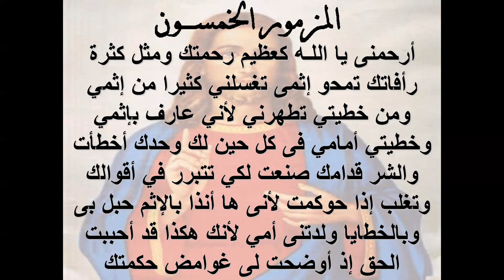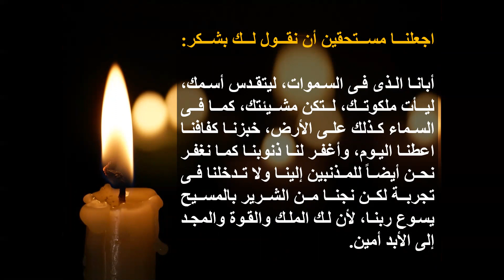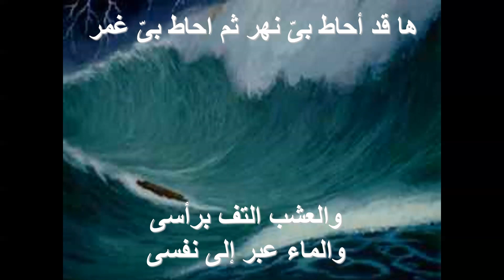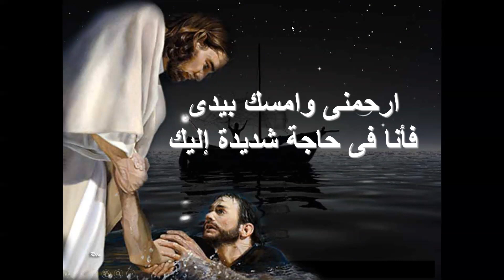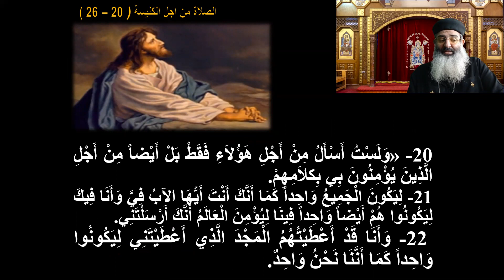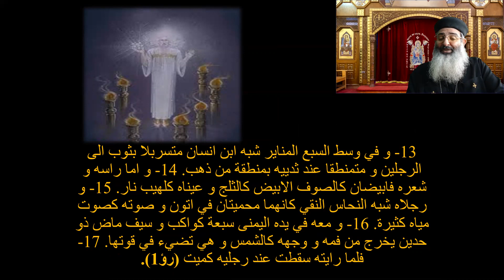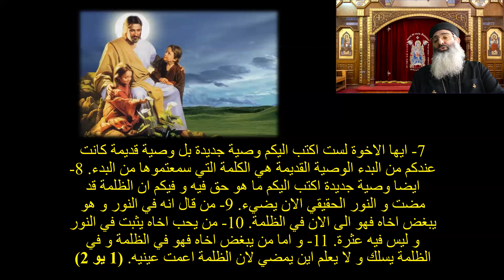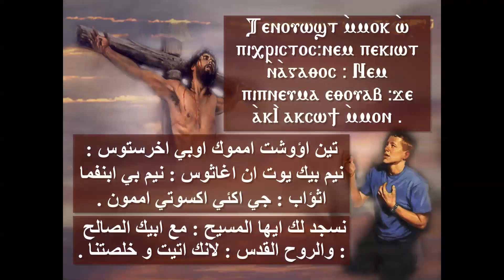درس كتاب وتفسير انجيل يوحنا اصحاح 17 عدد 20 26